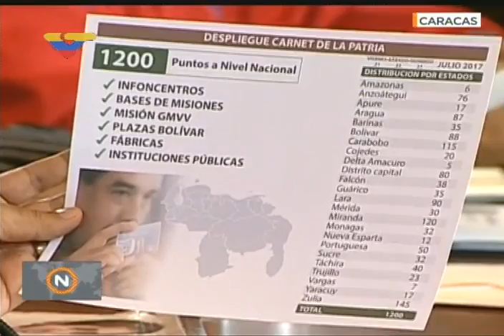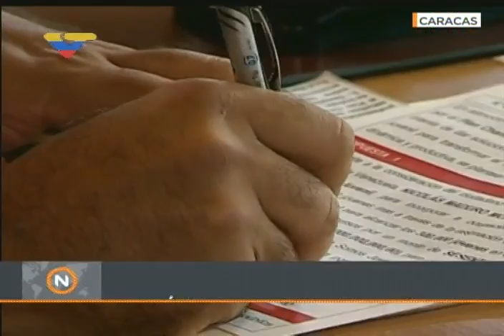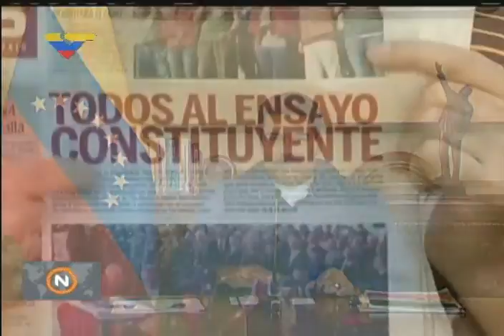Nicolás Maduro en reunión de trabajo desde Miraflores, 17 de julio 2017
El Presidente venezolano desde el Palacio de Miraflores este lunes 17 de julio de 2017.